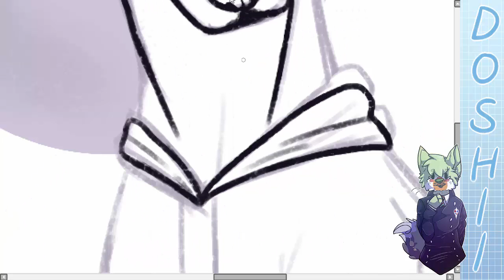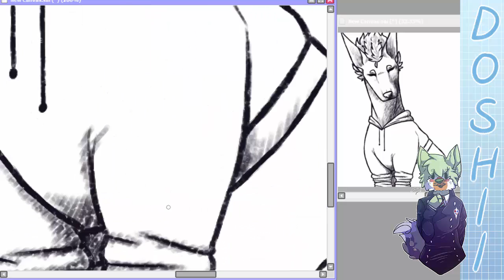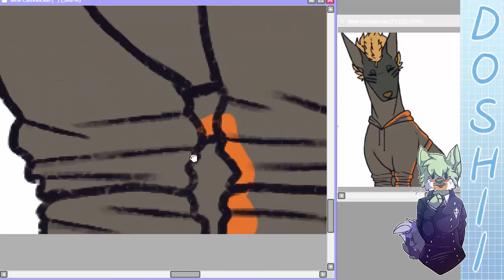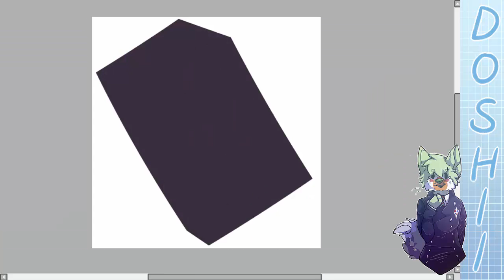【speedpaint】AVF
please read the description before you ask a question ´ v `

woops i was dead for a while
i've been to Brighton where i stayed for three weeks
well i'm back now with an old video that i made before i dissapeared

time taken: 1 hour
tools used: camtasia studio, paint tool SAI